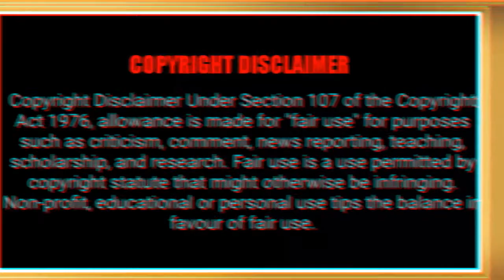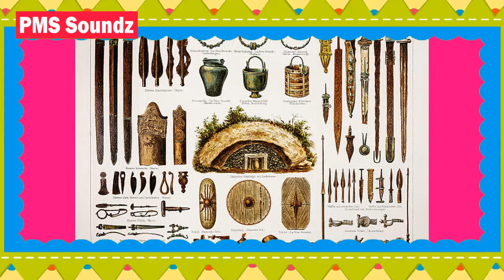உலகின் முதல் இரும்பு | Who discovered the first iron metal in the world ? | Tamil | PMS Soundz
Welcome To PMS Soundz. The world of Amazing and mystery videos. Mystery videos, Amazing places, food, Etc...So keep connected with us and stay Amazed.

We make these videos with the intention of educating others in a motivational/inspirational form. Our understanding is that it is in correlation to Fair Right Use, however, given that it is open to interpretation, if any owners of the content clips would like us to remove the video, we have no problem with that and will do so as fast as possible.